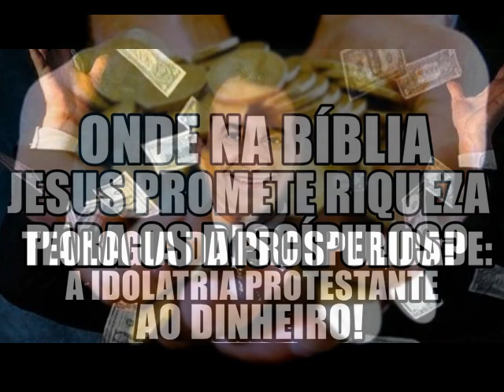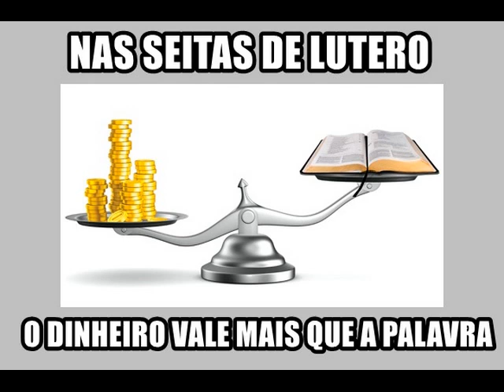Feijão abençoado por 1mil reais? Valdemiro Santiago e sua canalhice!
As seitas de Lutero vem cada dia mais vendo para quem serve, PARA O DINHEIRO! Idolatria pura ao dinheiro e estes "pastores" charlatões!